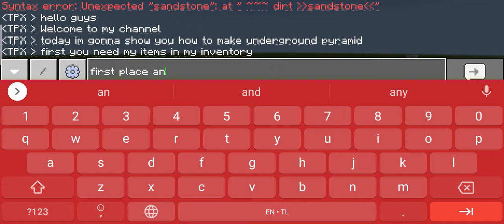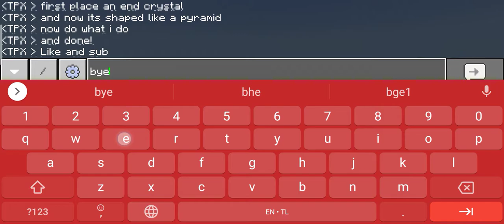how to make underground small pyramid (no autobuilds)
DID YOU DO IT?